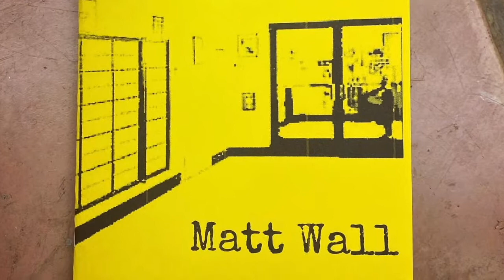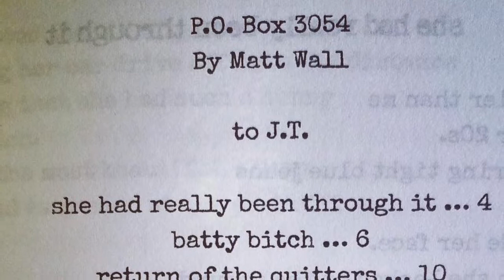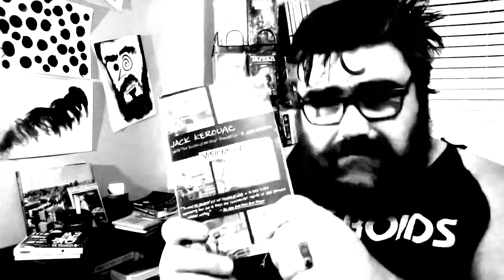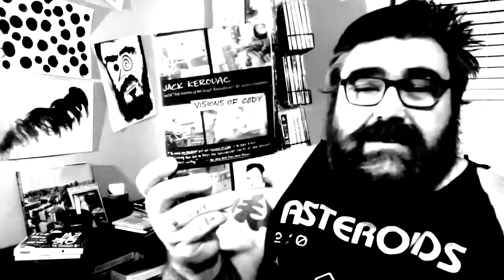How to write pulp fiction / comic book characters that aren't OP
Chat with me on Voxer:
paperbackjunky